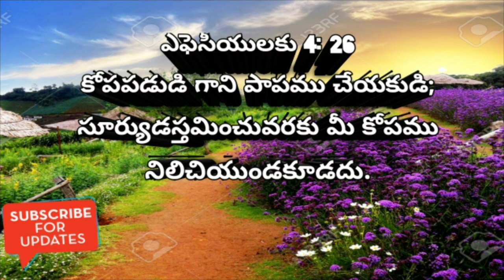అనుదిన జీవాహారం 54||Today Gods promise||Telugu Christian messeges||word of God||Bro.Chiranjeevi